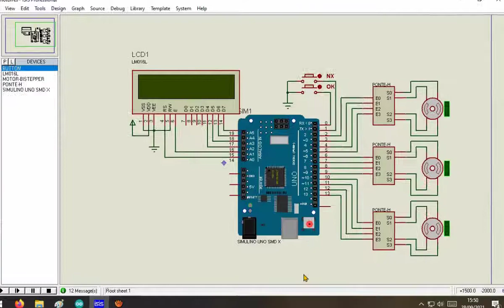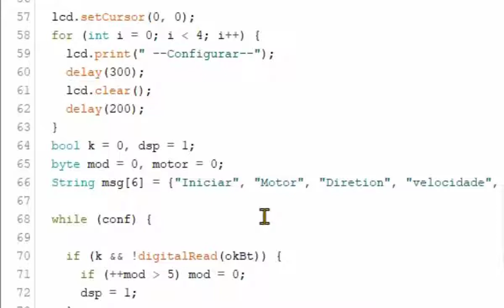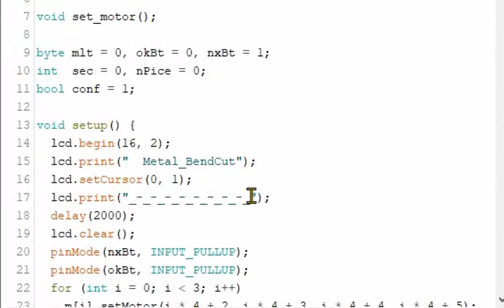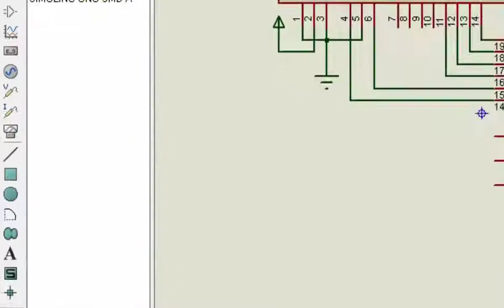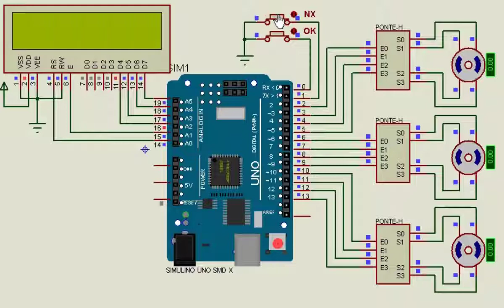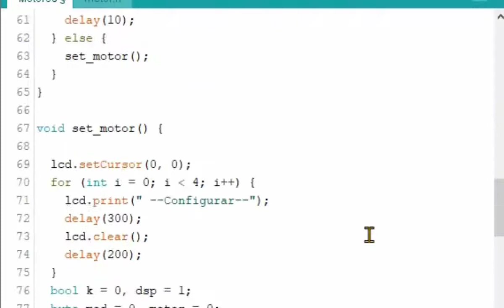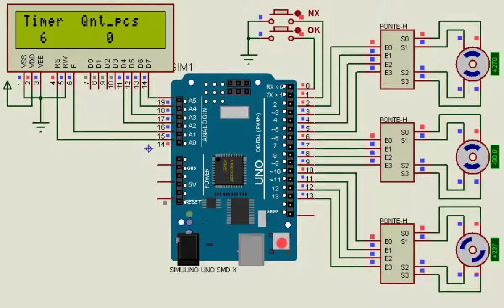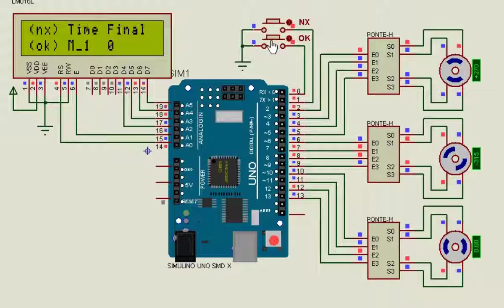Memória EEPROM Arduino Salvando Configurações